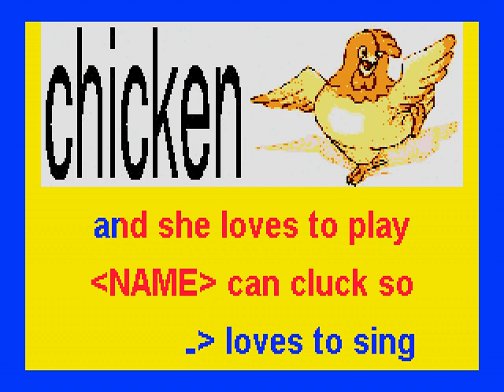chicken2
This is version 2 of this animal song without my vocal to Twinkle Little Star
You need to lead the singing to the scrolling lyrics
After practice, you may be able to have a child lead the singing
Invite children to not only sing, but also role play, motions, poses, etc. of this featured animal - also ask questions from content of song as a review